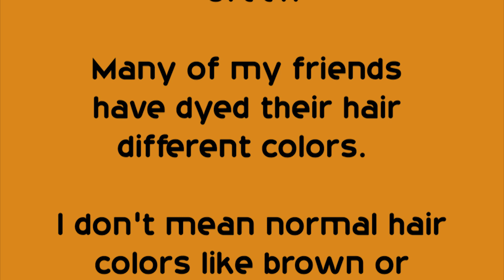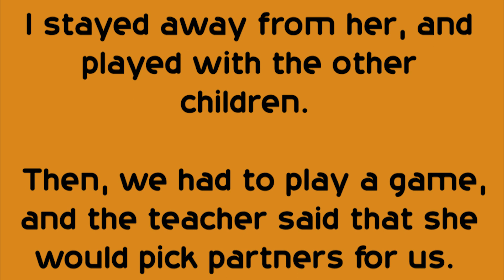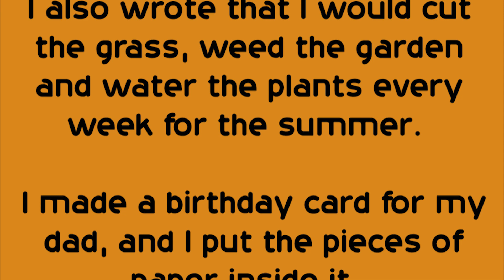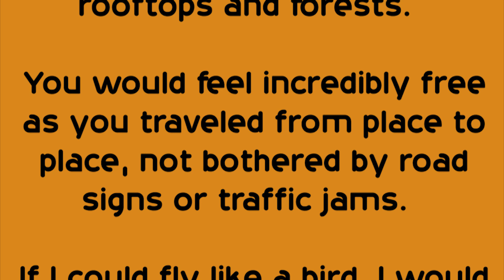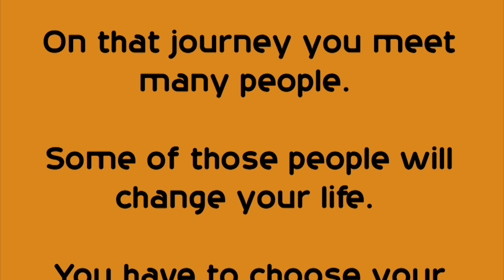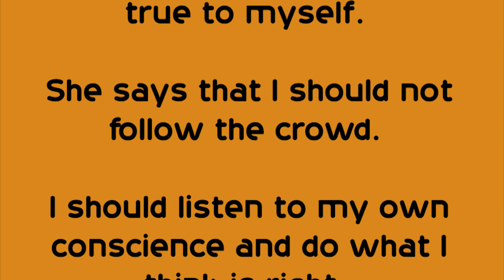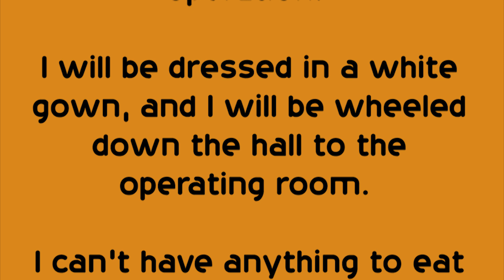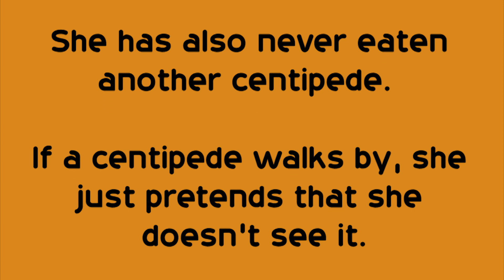Listen and Practice English Conversation - Everyday English Listening Practice From Article Part 12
Listen and Practice English Conversation - Everyday English Listening And Speaking Practice From Article Part 12.

The topics in this section are :
- I Want to Dye my Hair Green
- Why Do People Dislike Other People?
- The Birthday Gift
- What I Look for in a Friend
- A Funny Thing Happened on the way to School
- Advice
- A Trip to the Hospital
- What My Cat Did

Happy Watching ..

I Want to Dye my Hair Green # Why Do People Dislike Other People?
The Birthday Gift New Year's Day If I Could Fly What I Look for in a Friend A Funny Thing Happened on the way to School Advice A Trip to the Hospital What My Cat Did